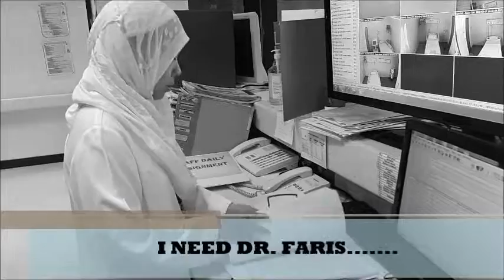Facing challenges for a dedication 2016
FACING CHALLENGES FOR A DEDICATION
OHUD HOSPITAL GCC CELEBRATION 2016